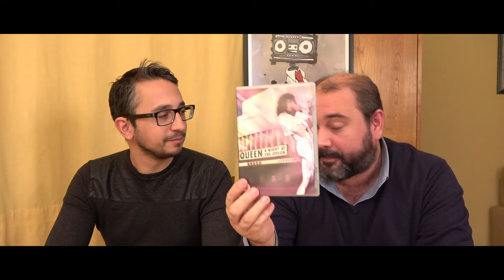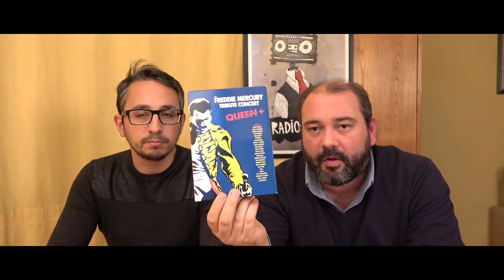Queen | Live at Wembley | Especial | Lançamentos | Sound&Vision